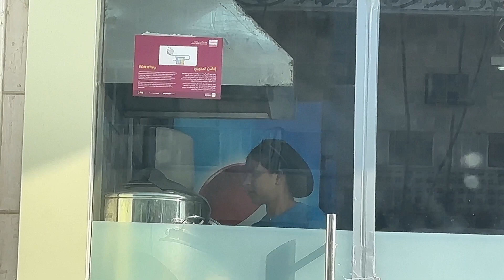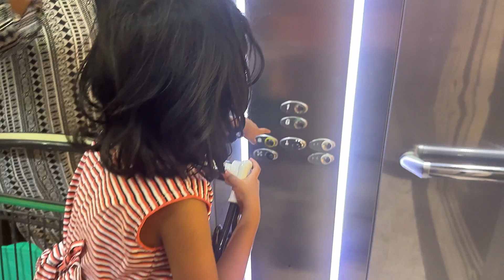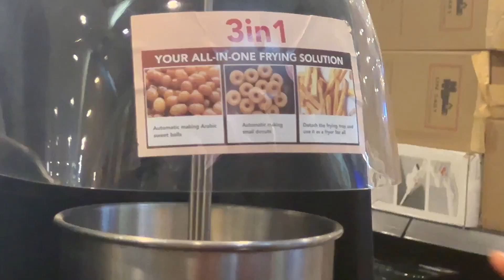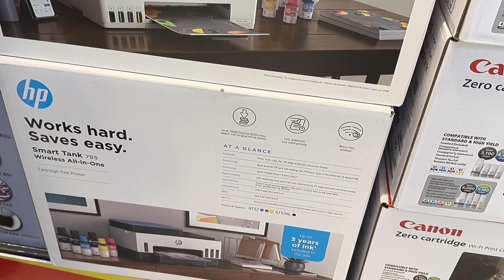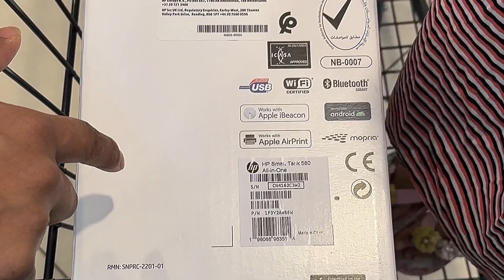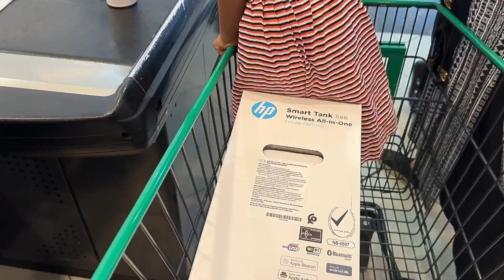How to Surprise Vlog Birthday shopping in Qatar 🇶🇦 ❤️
Qatar shopping vlog| offer shopping vlog| qatar qatarshopping gold shop in Qatar